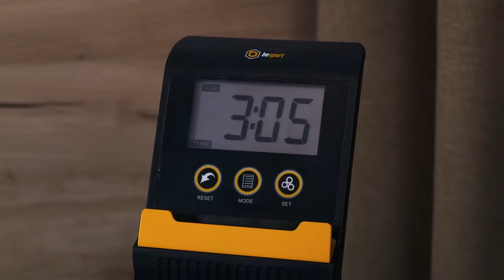Гребной тренажер Be-Sport BS-6032R Swimmer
Купить гребной тренажер Be-Sport BS-6032R Swimmer в Украине или в Киеве с доставкой можно на сайте zhelezzo.ua